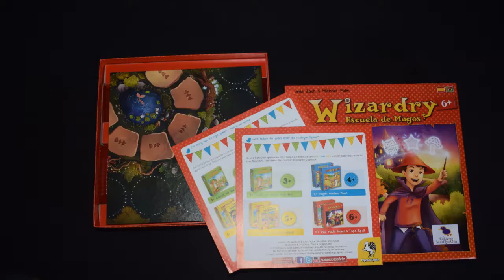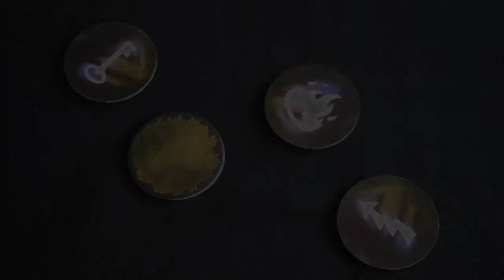Wizardry Video Tutorial Ediciones MasQueOca